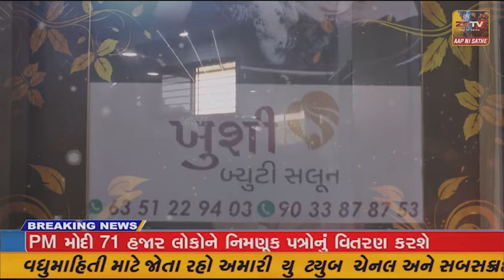પ્રાંતિજ વોર્ડ નંબર-૪ ના પૂર્વ મહિલા કોર્પોરેટર દ્રારા વોર્ડના વિધાર્થીઓને શુભેચ્છાઓ શુભકામનાઓ પાઠવી